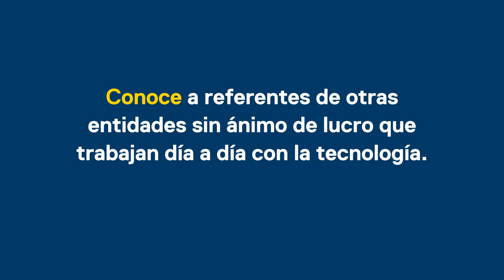TechSoup Connect - espagnol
Introduction to the TechSoup Connect program.